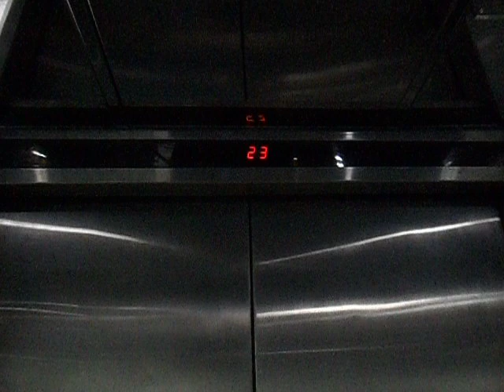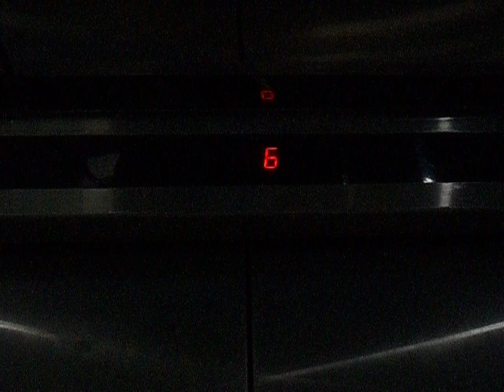中環東方有色大廈GoldStar(Sigma)升降機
地址: 香港中環雲咸街29號

投入服務日期:1995

載重量:1350 KG(公斤)—10 Persons(人)

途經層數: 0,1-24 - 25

這是一部九十年代典型金星升降機，驅動裝置也較為新式，相比另一部同年代的設計，可讓客卡運轉的稍­快。

這裏的設備仍沿用了八十年代後期款式，包括機外電子樓層顯示器內上落燈及按掣燈都採用了小圓點，以及機內則沿用了原有日立設計。

GoldStar(Sigma) Traction Elevator at Onfem Tower, Central, Hong Kong